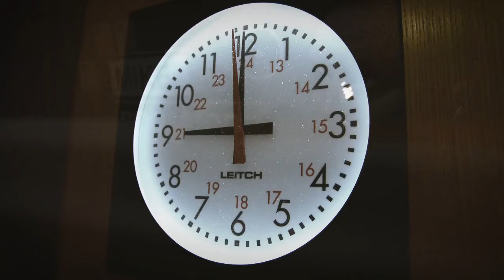The Nolan Show, a Work in Progress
As we liked it so much, we've uploaded our work in progress for the Stephen Nolan Show.
It's a variation on the in-house advert they produced at BBC NI, which we've added some motion tracking to help tell the story of all the guys in the Nolan Team.